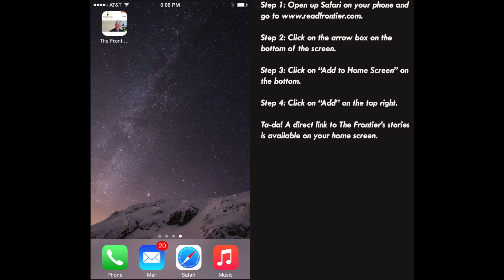How to access The Frontier on your phone's homepage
An easy four-step process to putting The Frontier's site on your phone's homepage.